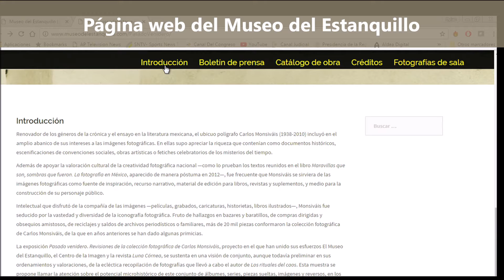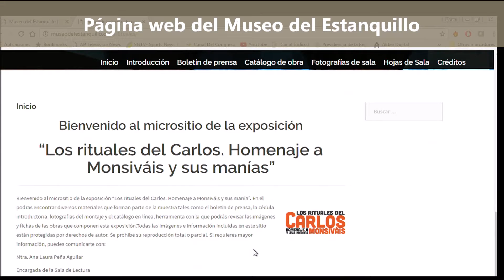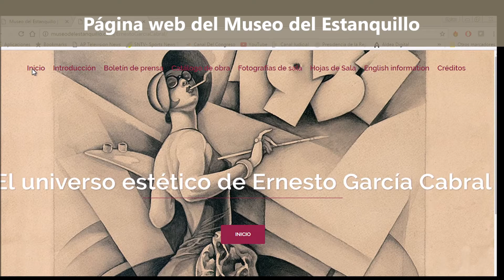Visitando el Museo del Estanquillo